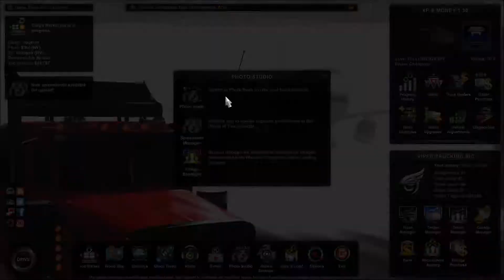Off-roading In A Show Truck - Elko to Tonopah - Reforma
Off-roading in a Peterbilt show truck is something I would not recommend lol.

The truck is the Haterbilt with the 350 stretch and lowered frame. It has the Cat C-16 pre ACERT engine and 18-speed transmission with 4.11 gears.

The trailer is from Dro-Modding.